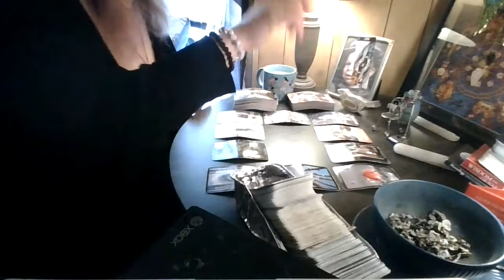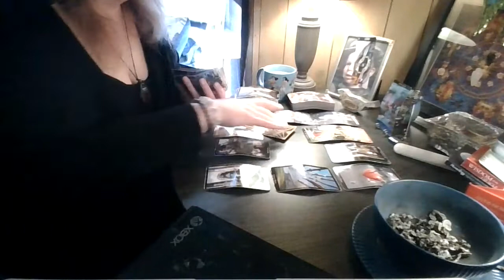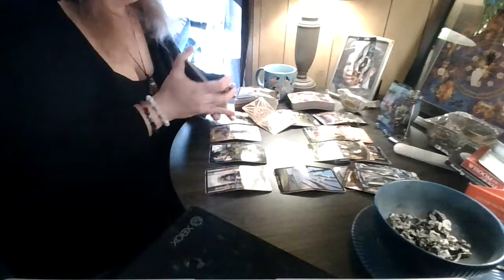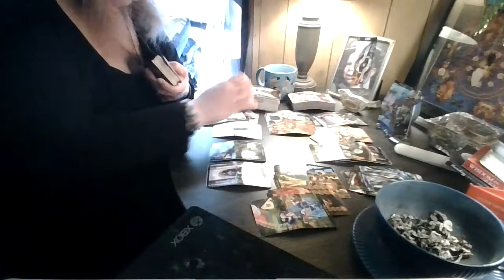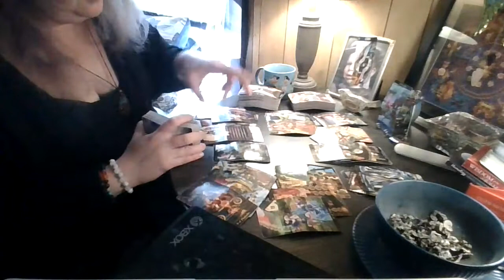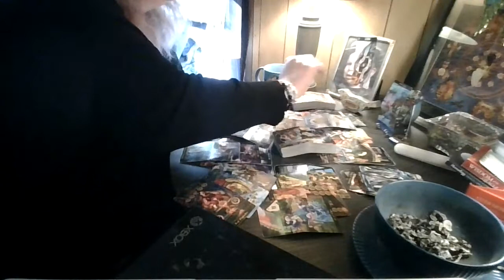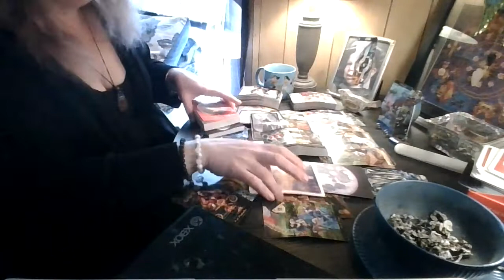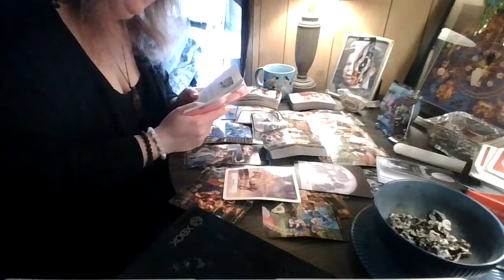Gemini: You're Both A Little "My Way or the Highway.."